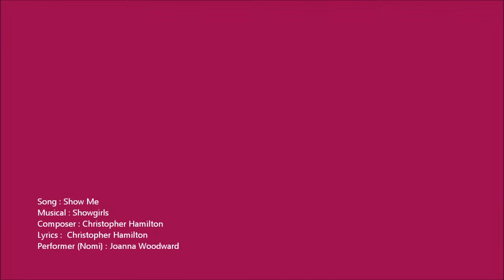Show Me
UNRELEASED - Chris Hamilton - Showgirls